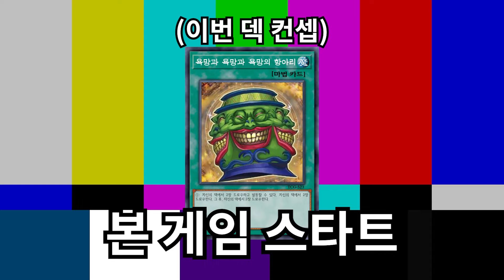악! 드로우를 참 좋아하는 네오스 [유희왕 마스터듀얼]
히어로와 네오스 덱을 좋아하시는 분들은 이분 영상을 시청해보시는 것을 추천드립니다.